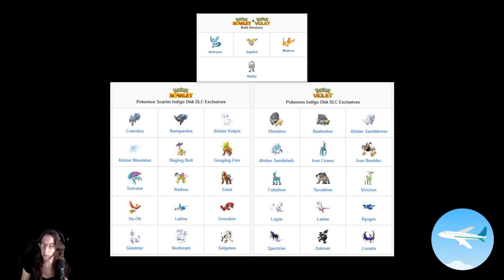Tutoriel Pokémon Ecarlate & Violet ~ Comment trouver les Légendaires ~ + Lugia ~ Disque Indigo !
Pokémon Écarlate/ Violet est un RPG du studio Game Freak. Cet opus introduit la 9ème génération de Pokémon et permet pour la première fois d'explorer le jeu dans un vaste monde ouvert. Combattez en tour par tour et devenez le meilleur dresseur de la région.